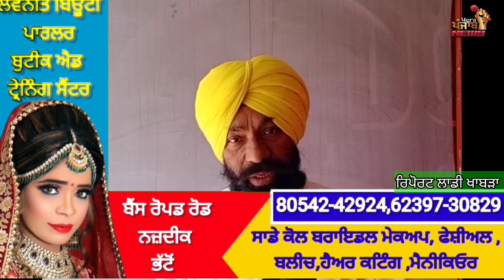Sc ਸਰਟੀਫਿਕੇਟ ਮਾਮਲੇ ਚ ਸੁਣੋ ਕੀ ਕਿਹਾ ਵਿਧਾਇਕ ਡਾ ਚਰਨਜੀਤ ਨੇ